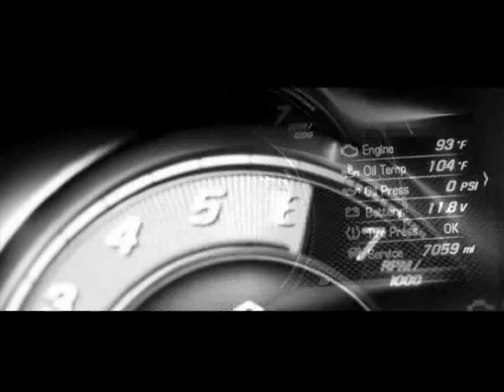2014 Chevrolet C7 Corvette Digital Guages officially revealed New Model next gen redesign 480p